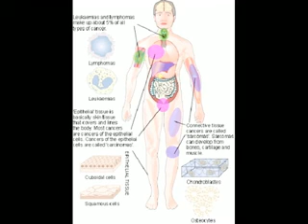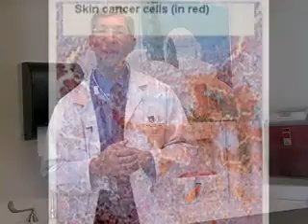How many different types of cancer are there?